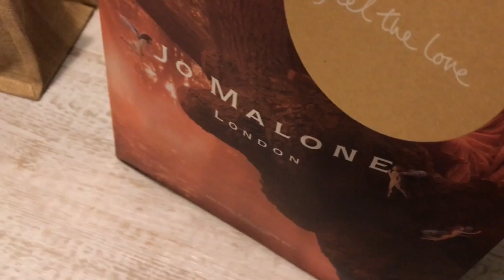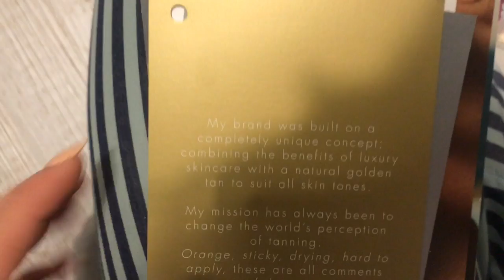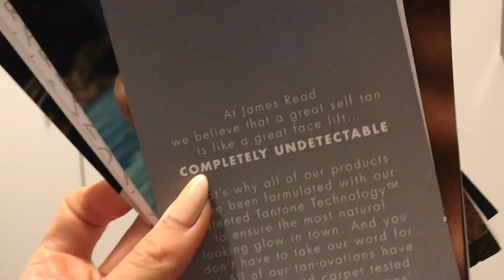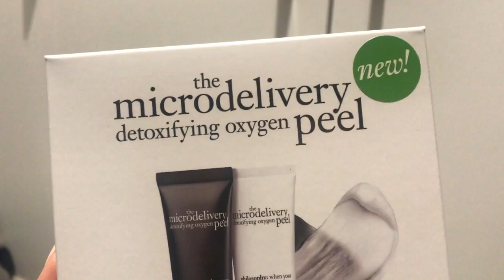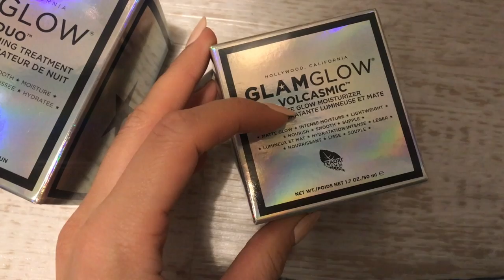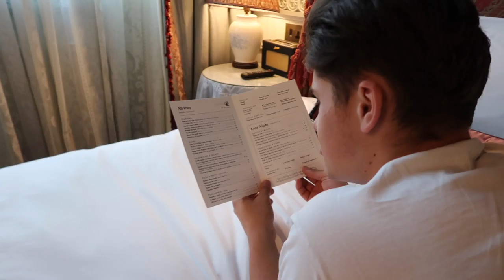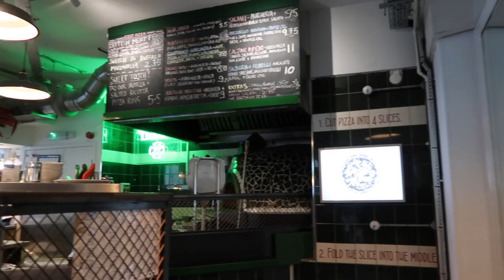EVERYTHING HAS CHANGED! Explanation, embarrassed, quitting? New camera | Em Sheldon Vlogs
Everything changes this week in a new Em weekly vlog. A little explanation, a health chat and scare, plus lots of exciting events including afternoon tea at The Ritz, a stay at The Ned and more. Open me up for more info and all the outfits etc featured too.

Make sure you watch

I WORE

White lace dress for party: The exact dress is but this is kinda similar

ETC

My hair: Louise does the colour at Sassoon Leeds, Conor and Tatty do my blow dries. Lee does my cut at Sassoon Manchester.

My Uber code: EMTALKS10 for £10 free